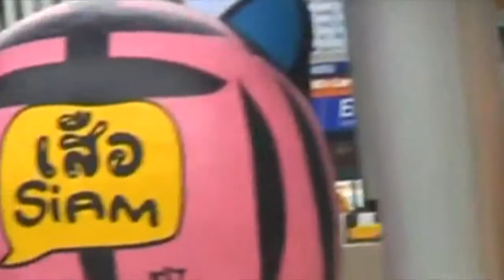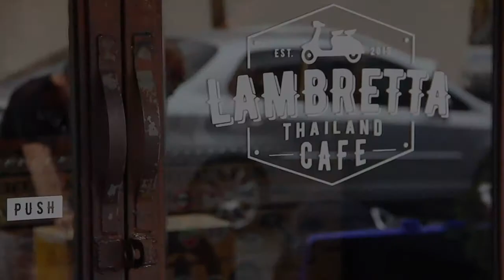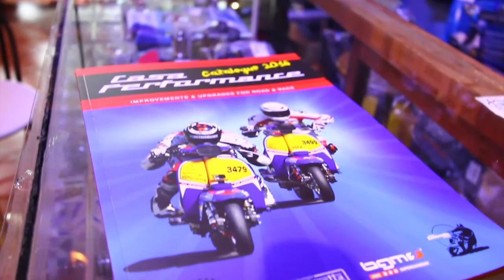รายการ Scooter Rama ep.135 "Lambretta Thailand Shop" 1/3